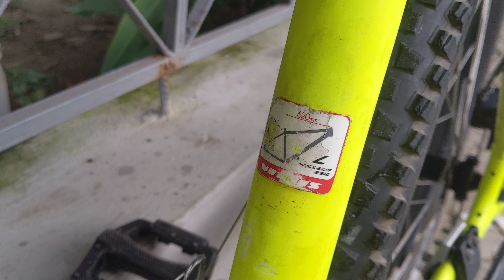Vitus Nucleus 29 VR Review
Crank 3 speed Shimano
Saddle: WestBiking
Fork : XCR 32 Air Fork
সাইকেল খুব কম ব্যবহার হয়েছে। সময়ের স্বল্পতায় অনেকদিন পড়েছিল।
All Parts Stock

Location :  আগারগাঁও, ৬০ফিট, মিরপুর, ঢাকা।

Hub: Quando
Brake: Tekro Xuriga Hydraulic Disc
Rim: Vitus
Tyre: WTB
Chain: Stock
Cassete: Stock
Shifter: Altas
Derailure: Altas
Seatpost: Stock